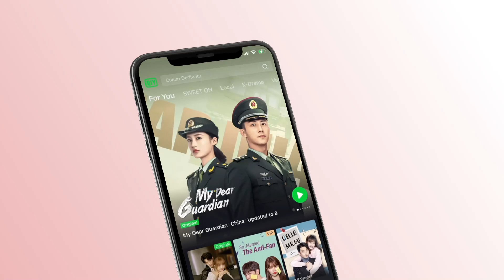임가륜의 돌직구 제안 '우린 아이를 가져볼까? 오늘 밤 딱일 것 같은데...' 🥰| 일생일세 27화 | iQiyi Korea